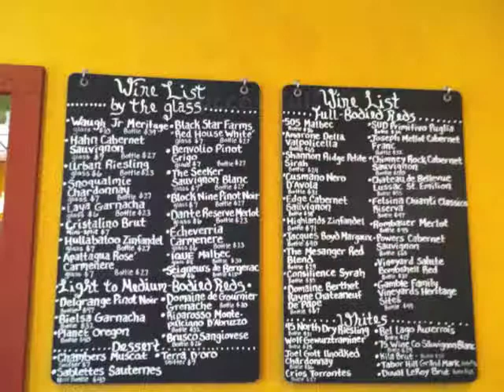The story behind the Soup Spoon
Owner Nick Gavrilides tells the story behind the Soup Spoon Cafe on Michigan Avenue in Lansing.